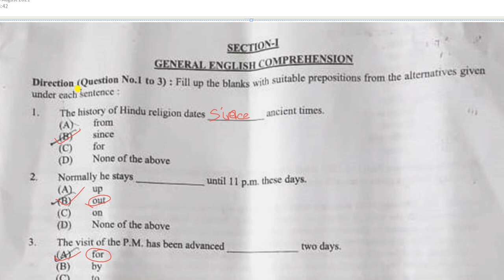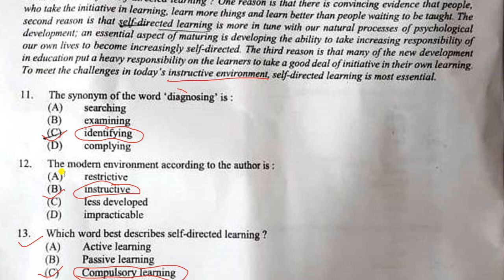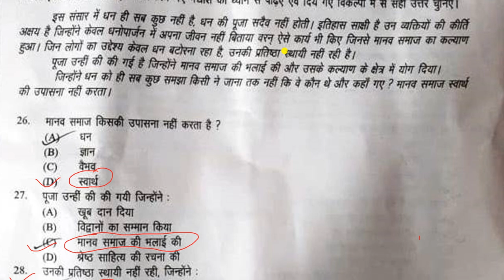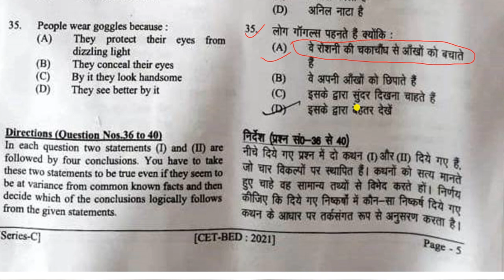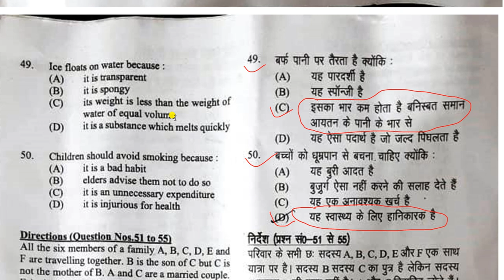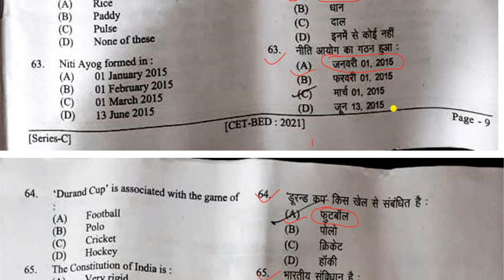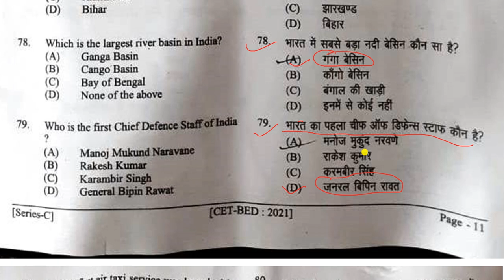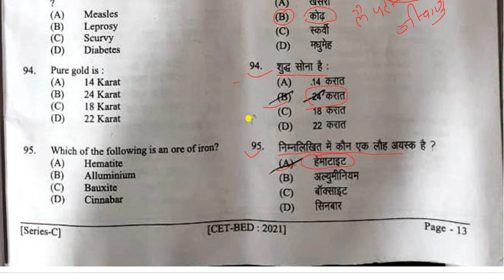BIHAR BED ENTRANCE ANSWER KEY 2021 || 100%CORRECT PART 02 || SECTION 01, 02, AND 03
इस वीडियो में मैं आपको के बिहार बीएड के एंट्रेंस के बारे में बताया हूँ जो कि बहुत ही महत्वपूर्ण  हैं। आशा करते है कि आपको बहुत मदद  मिलेगी।
00:10 GENERAL ENGLISH
05:38 GENERAL HINDI
08:56 REASONING
16:07 GENERAL AWAIRNESS